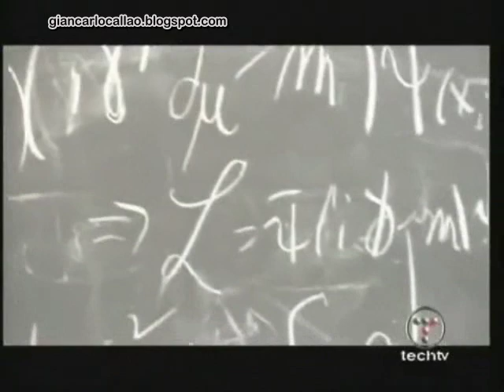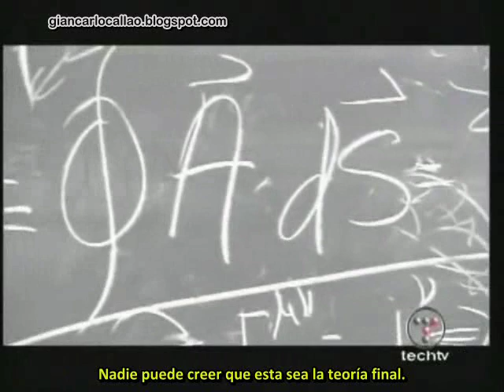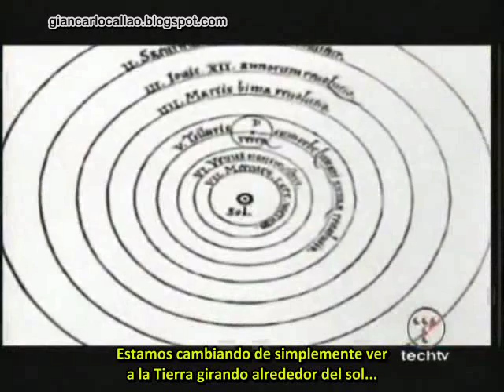Michio Kaku - Big Thinkers 2/3 (Sub Español)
Aquí comparto con ustedes, esta entrevista especial realizada a Michio Kaku, la cual me pareció muy interesante y que gira en torno al trabajo de su vida: la teoria del todo, el verdadero santo grial de la humanidad.